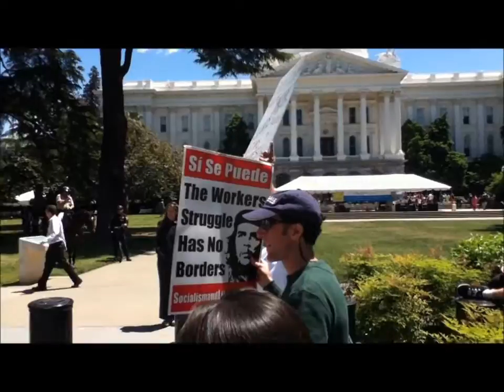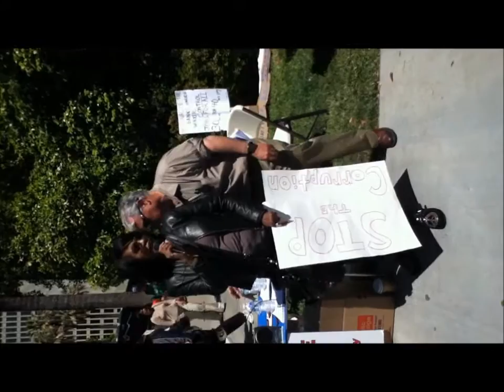Protest May 9 2011, Sacramento, California Sate Capital Part 6.wmv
Protest May 9 2011 Sacramento California Sate Capital and a call for a general strike.